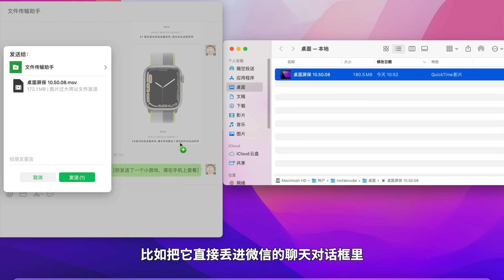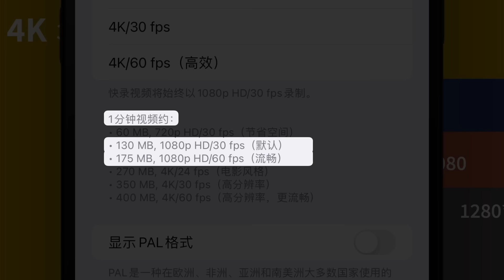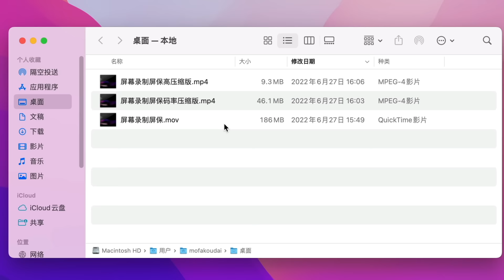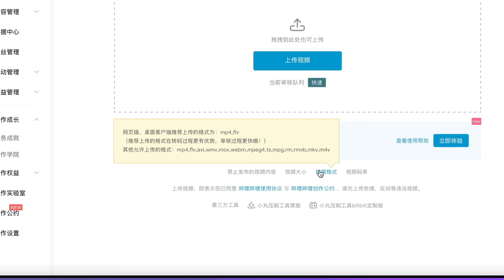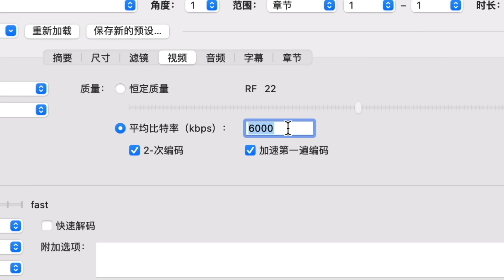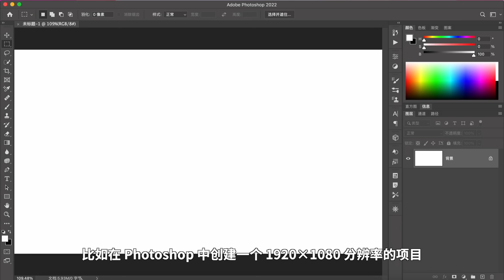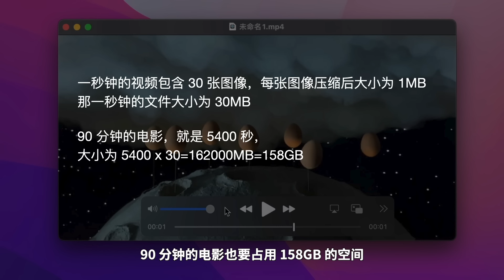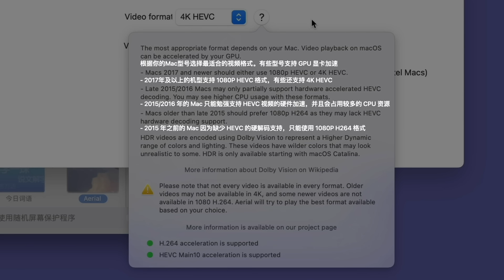如何压缩视频，把文件变小，还没画质损失？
参考资料
你知道H.264和H.265究竟区别在哪吗？
视频码率对视频质量有何影响？画面质量一定和码率成正比吗？